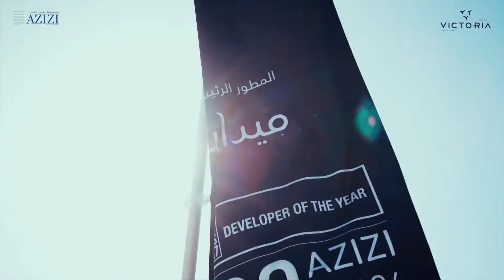Azizi Victoria Groundbreaking Ceremony